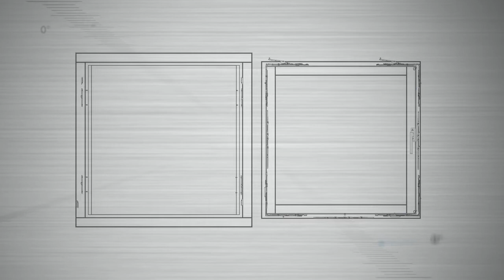SIEGENIA: Part 13/13 Anschlag Portal PSK-Z 200 Plus.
Anschlag des PSK 200-Z Plus von SIEGENIA. 13.Teil Einbau des Flügels